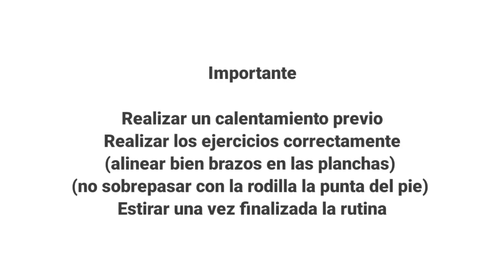Piernas Fuertes/Cardio Hiit Workout / High Intensity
Rutina de 10 ejercicios, 30 segundos de trabajo y 15 de descanso, cada ejercicio debe realizarse tres veces.

calentar previo 10 min previo a la rutina y estirar al finalizar

conjunto deportivo corseteria Conchita @Conchita_intim